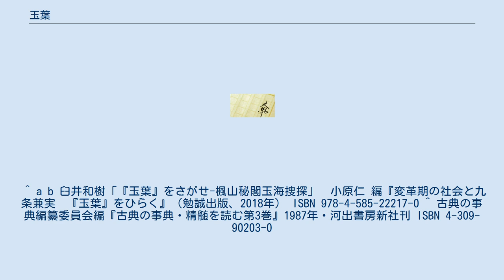玉葉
『玉葉』（ぎょくよう）は、平安時代末期から鎌倉時代初期にかけて執筆された、日本の公家九条兼実の日記。
 『玉葉』は兼実の公私にわたる記録であり、その記述は1164年（長寛2年）から1200年（正治2年）に及ぶ。
この時期は院政から武家政治へと政治体制が変動した時期と重なり、源平の争乱についても多数の記述がある。
このことから、平安時代末期から鎌倉時代初期の研究を行う上での基礎史料と位置付けられている。
 なお、同時期の史料には『吾妻鏡』もあるが、これは鎌倉幕府とりわけ北条氏の立場で編纂された正史に近いものである。
一方、九条兼実は関白や太政大臣を歴任した朝廷側の大物であり、『玉葉』は朝廷側の史料と言える。
そのことから『玉葉』と『吾妻鏡』は相補的に用いられることが多い。
 また当時の公家の日記は、宮中行事を遂行するための所作など（＝有職故実）を後世に伝える目的も帯びていた。
『玉葉』も例外ではなく、宮中における儀式の次第が詳細に記されている。
 兼実の孫・九条道家の没後、元本は一条家に伝えられた。
九条家に伝わるものは写本である。
 『玉葉』は『玉海』『月輪兼実公記』などと呼ばれることがある。
このうち『玉海』については、同じ五摂家の二条家が『玉葉』という名称を用いず『玉海』と呼んだのが始まりとされる。
 二条家は九条家・一条家とともに兼実の子孫であるが、初代の二条良実は実父の九条道家（兼実の孫）より義絶されているために『玉葉』を含む父祖の文書を受け継がなかった。
しかし、二条良基が実子の経嗣を養子にすることに成功して『玉葉』などの一条家に伝わる文書の写本を得ることが出来たと言われているため、『玉海』の呼称は良基が始まりとする説もある。
 江戸時代、二条家系の写本が紅葉山文庫に収められたこともあり、水戸藩が大日本史を編纂する時は『玉海』の名で記載された（江戸幕府に要請して紅葉山文庫から貸し出しを受けた）。
 公家の日記である『玉葉』がどんな経緯で他人の目に触れるようになったかは定かでないが、鎌倉時代初期から多くの人に読まれてきたものと推測されており、『吾妻鏡』の編纂にも影響を与えている可能性がある。
 本書の価値は兼実の識見の高さでしかも表現の明快熟達にあり、さらに記事の随所にある人物評や世相の動向を巧みにとらえて活写している事にある。
 ^ “玉葉（ぎょくよう）の意味”. goo国語辞書. 2019年11月29日閲覧。
 ^ a b 臼井和樹「『玉葉』をさがせ-楓山秘閣玉海捜探」　小原仁 編『変革期の社会と九条兼実　『玉葉』をひらく』（勉誠出版、2018年） ISBN 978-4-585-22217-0 ^ 古典の事典編纂委員会編『古典の事典・精髄を読む第3巻』1987年・河出書房新社刊 ISBN 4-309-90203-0